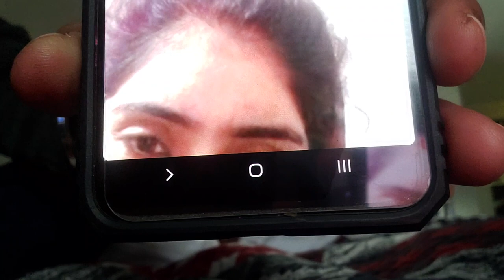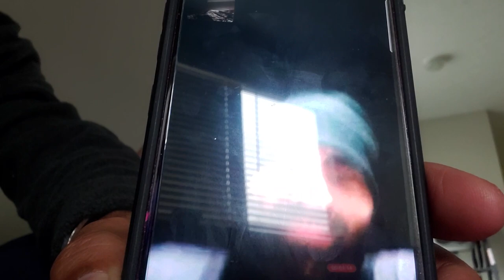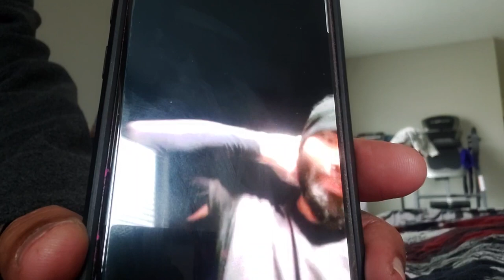INDIANS LIVING IN AMERICA! INDIAN VLOG KAMALJIT SINGH WANZARA & KAMALJIT KAUR SUMAN 10.03.2023 WOW